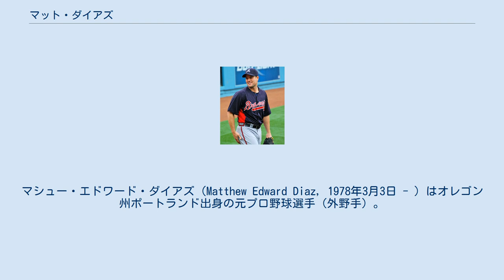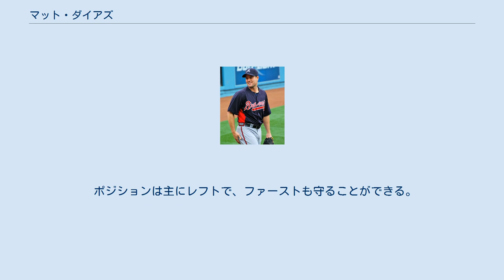マット・ダイアズ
マシュー・エドワード・ダイアズ（Matthew Edward Diaz, 1978年3月3日 - ）はオレゴン州ポートランド出身の元プロ野球選手（外野手）。
一般的にDiazは「ディアス」と発音されるが彼の場合「ダイアズ」（DYE-azz）と発音する。
 1999年、MLBドラフト17巡目（全体505位）でタンパベイ・デビルレイズから指名され、6月24日に入団。
 2003年7月19日のテキサス・レンジャーズ戦でメジャーデビュー。
わずか4試合の出場で、打率.111に終わった。
 2005年2月22日にウェーバーでカンザスシティ・ロイヤルズへ移籍。
同日FAとなり、2月24日にロイヤルズと再契約した。
34試合の出場で打率.289をマークした。
オフの12月19日にリカルド・ロドリゲスとのトレードでアトランタ・ブレーブスへ移籍。
 2006年は、主に対左投手用の外野手、代打として打率.327・7本塁打・32打点・OPS.839をマーク。
5・8月に打率4割をマークし、シュアな打撃を披露。
また、8月12日 - 14日には、ナショナルリーグ史上3人目となる10打席連続安打をマーク。
それまで、マーカス・ジャイルズが保持していた球団記録を1試合更新した。
ちなみにこの年、メジャー昇格後、初めてファーストとしてプレーした（2試合、2イニングの出場で無失策）。
 2007年は前半戦こそ、左打ちのウィリー・ハリスと、投手の利き腕や状況に応じて出場機会を分け合っていたが、後半戦に入ると打棒が爆発。
そして自己最多の135試合に出場し、規定打席不足ながら2年連続の打率3割以上となる打率.338・12本塁打・45打点・OPS.865と軒並み自己最多をマークした。
 2008年は左ひざを故障し、6月以降は9月28日のヒューストン・アストロズ戦の出場のみに終わった。
 2009年は左投手に対して打率.412、同OPS1.103と打ち込み、シーズン本塁打、打点、OPSで自己ベストの数字を残した他、初の2桁盗塁も記録。
終盤は右手親指を痛めながらもプレーを続け、最終50試合では9本塁打、OPS.998を記録した。
 2010年12月2日にFAとなり、12月14日にピッツバーグ・パイレーツと2年契約を結んだ。
 2011年8月31日にトレードでアトランタ・ブレーブスに復帰。
 2012年10月29日にFAになり、12月26日にニューヨーク・ヤンキースとマイナー契約を結んだ。
 2013年3月17日に解雇され、3月25日にマイアミ・マーリンズと契約を結ぶ。
10月31日にFAとなった。
 2014年2月5日に現役引退を発表した。
 ポジションは主にレフトで、ファーストも守ることができる。
 左右両投手ともに打ち分けているが、特に左投手に強い。
 あまり四球を選ばないため、打率の割に出塁率が低い。